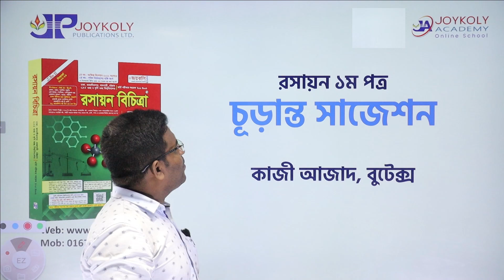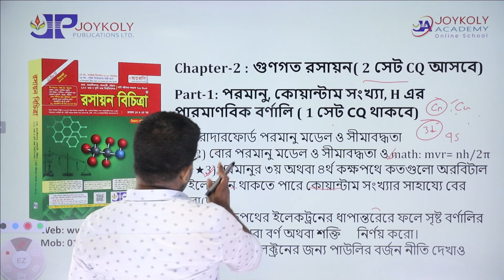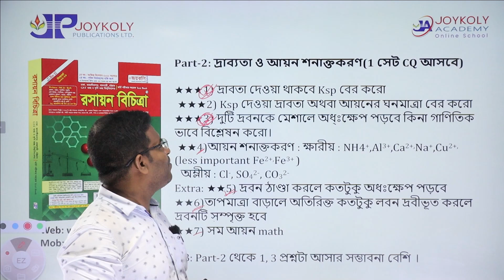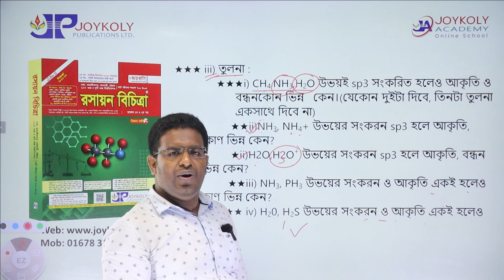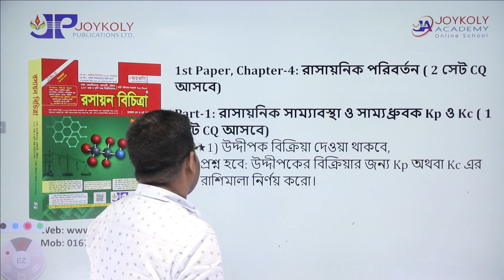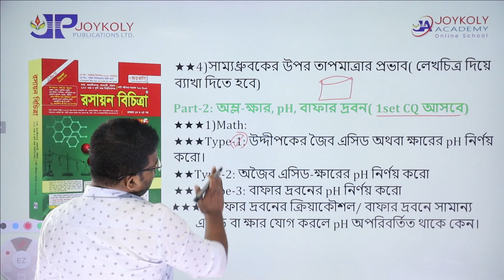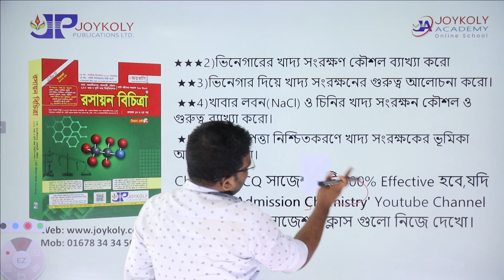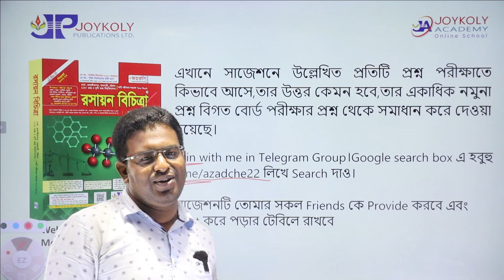টার্গেট A+ | রসায়ন ১ম পত্র- চূড়ান্ত সাজেশন ক্লাস | HSC 2023